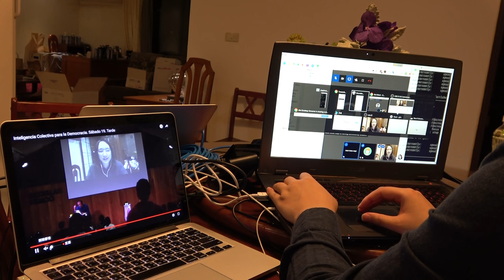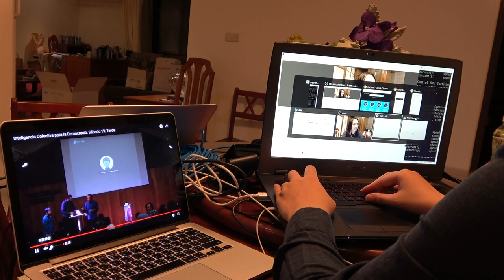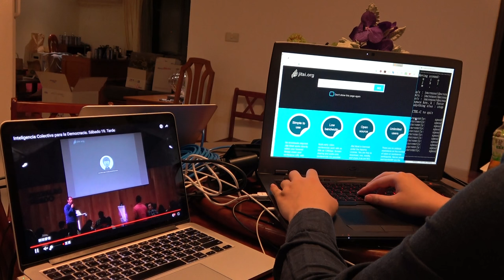Telepresence with Medialab-Prado (2/2)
When we see “internet of things”, let’s make it an internet of beings.
When we see “virtual reality”, let’s make it a shared reality.
When we see “machine learning”, let’s make it collaborative learning.
When we see “user experience”, let’s make it about human experience.
When we hear “the singularity is near”, let us remember: the Plurality is here.